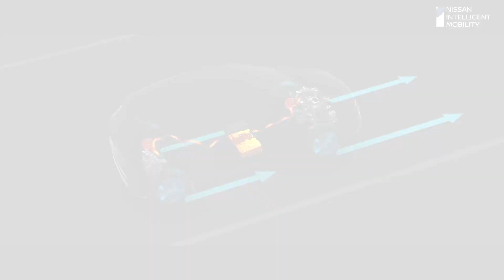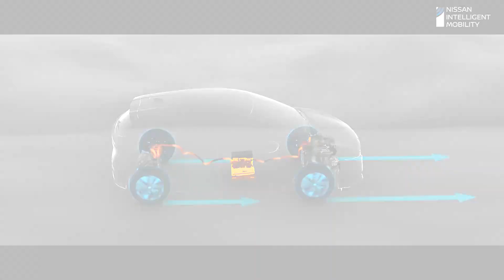Nice Animation Showing Rear eAxle as Used in the Nissan NOTE e-POWER 4WD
This same eAxle appears to be available in two ratings, of 50kW/100Nm and 100kW/195Nm, using the 'MM48' electric motor.  These appear to be used in several vehicles, including the Nissan Note/Aura e-Power 4WD and the Nissan X-Trail e-Power.